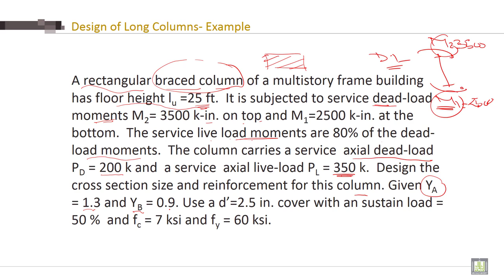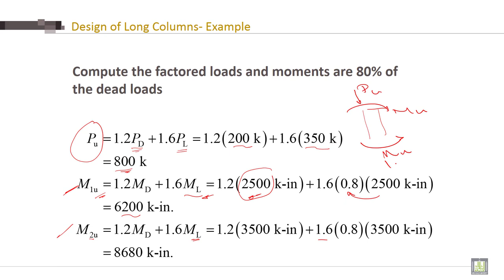Reinforced Concrete - 2 | C2-L7 | Design of Long Columns- Example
Lecture 7 : Design of Long Columns- Example
Solving Example Design of Long Columns-